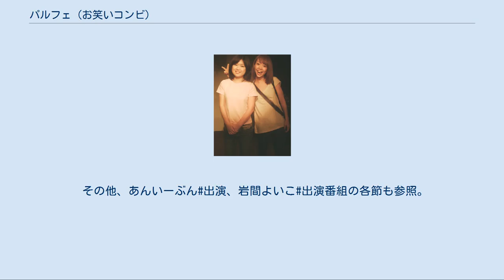パルフェ (お笑いコンビ)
パルフェは、日本の女性お笑いコンビ。
 中村涼子（なかむら りょうこ、 (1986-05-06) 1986年5月6日（34歳） - ） 福岡県生まれ、新潟県出身。
のちに東京都に住む。
 身長161cm、血液型はO型。
 最終学歴は成蹊大学。
 高校生時代は、同じ高校のお笑い同好会の同級生とコンビ『春人』（スプリンガー）を結成して活動。
春人解散後ピンで活動。
 大学生時代の2006年2月に伊勢久乃とあんいーぶんを結成（最初のコンビ名表記は『凸凹（あんいーぶん）』）。
同年10月に二人でワタナベコメディスクールに5期生として入学。
2009年4月29日まで、あんいーぶんのメンバーとして活動。
あんいーぶん解散後からパルフェ結成までは再びピンで活動。
 岩間よいこ（いわま よいこ、 (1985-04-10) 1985年4月10日（35歳） - ） 名古屋市出身。
 南山大学中退。
 大学生時代、『着信御礼!ケータイ大喜利』（NHK総合）で最優秀作品賞受賞、二人目の「殿堂オオギリーガー」となる。
 大学を二年で中退、芸人を目指して上京し、ワタナベコメディスクールに5期生として入学。
同スクール卒業後ワタナベエンターテインメントに所属し、ピン芸人として活動。
 2009年2月から、男女コンビ『ダイナマイトキャッツ』のメンバーとして活動、ボケ役を担当。
2009年8月にダイナマイトキャッツ解散。
 あんいーぶん解散後ピン芸人として活動していた中村涼子と、「ダイナマイトキャッツ」解散後間もなかった岩間よいこの、ワタナベコメディスクール5期生出身の二人により2009年8月頃結成。
パルフェとしての初ライブ出演は、同年9月1日のライブ『ガールズガーデンフェスティバル2009』（東京都中野区・Studio twl）だった。
 あんいーぶん解散、ダイナマイトキャッツ結成とそれぞれ活動名義が変わってからは一度ワタナベエンターテインメント所属を外れてフリー扱いとなっているが、ワタナベエンターテインメントのオーディションライブ「STEP! STEP! STEP!」などに出演して再所属を目指していた。
 R-1ぐらんぷり2010では、岩間は準決勝まで、中村は3回戦までそれぞれ進出。
 2010年1月から、めっちぇん、すっとんきょとの3組でのトークライブを、東京都中野区の「Y's PaPa」で行っていた。
 2011年1月26日の「ミスアルプストークライブ 鯖折」を最後に解散を発表。
 コンビでのネタは主にコントで、子供、スーパーヒロイン、魔女など様々なキャラクターに扮してのものなどがある。
 その他、あんいーぶん#出演、岩間よいこ#出演番組の各節も参照。